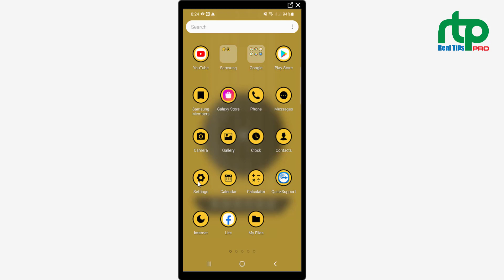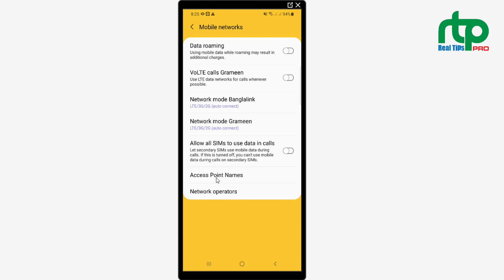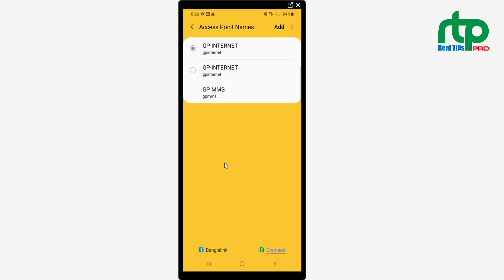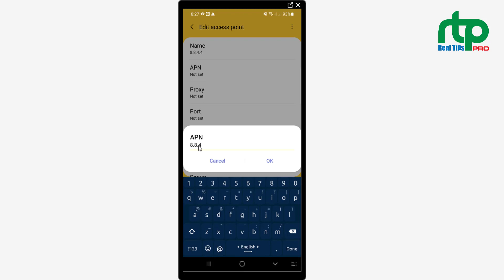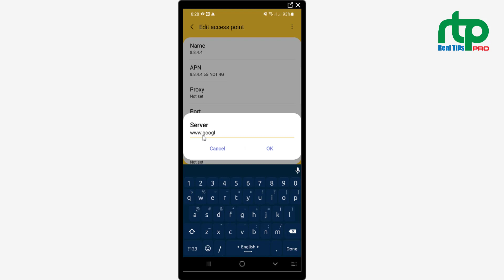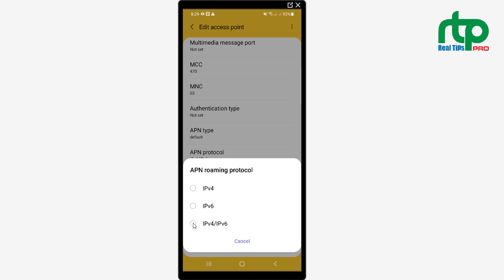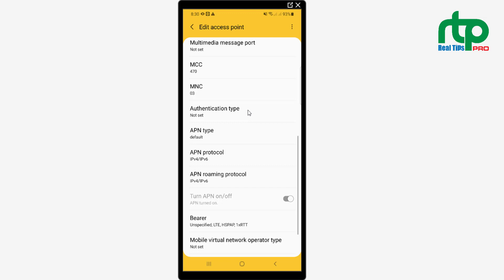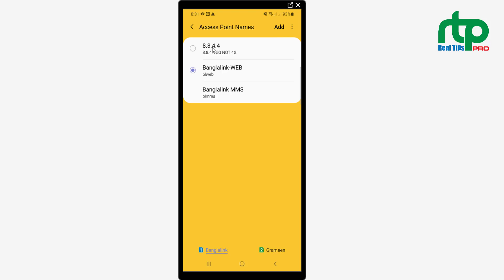Increase Internet Speed in Phone || ইন্টারনেট চলবে রকেট গতিতে || By Jahirul Islam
Hello viewers, This video is only for educational purpose and today i will learn you how to enable 4G Internet in Bangladesh by setting smartphone in a seconds. if you want to connect 4G internet, so lets start,

Real Tips Pro,
Necessary tips,
Jahirul Islam,
bangla tutorial,4g vpn,
ইন্টারনেট স্লো হলে মাত্র ২টি সেটিংস পরিবর্তন করুন,
4g setting,
Increase Internet Speed in Phone,
ইন্টারনেট চলবে রকেট গতিতে,
phone internet speed,
Mobile network secret settings,
How to increase Internet Full Speed,